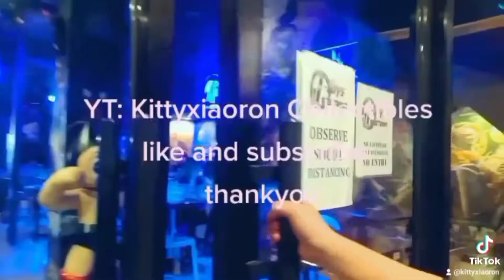Long River Cruise Loboc Bohol. thanks G, wala kmi sa Gumuhong tulay sa Loboc River 🙏🏻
Loboc is a 4th income class municipality in the province of bohol, Philippines.